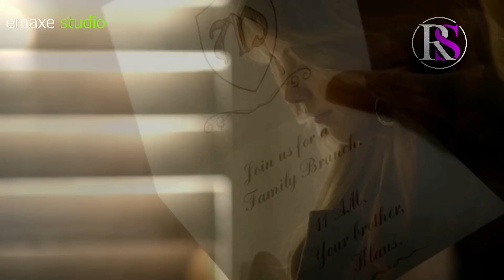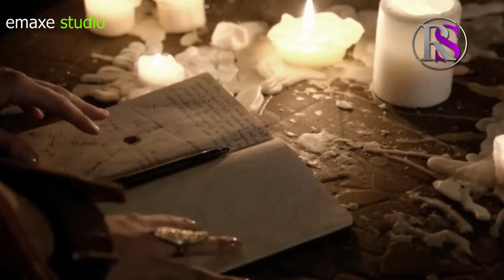The Originals In Mizo | SEASON 2 PART 12 - 14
the originals mizo version
the vampire diaries in mizo

mizo story
mizo story dahkhawm
mizo story nuihzatthlak
mizo story recap
mizo story love
mizo story thlahrang
mizo story pasaltha
mizo recap
mizo movie recapped
mizo movie recap love story
mizo movie recap horror
mizo movie recap
mizo recap movie